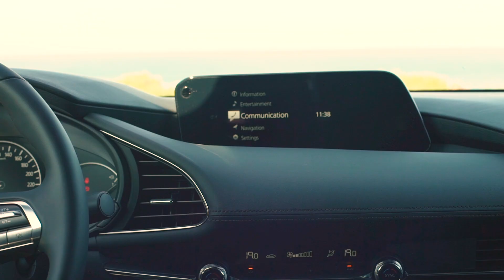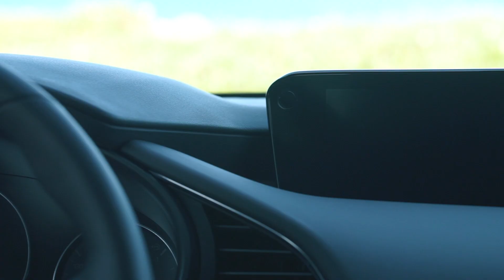All-New Mazda3 Hatchback - Soul Red Crystal